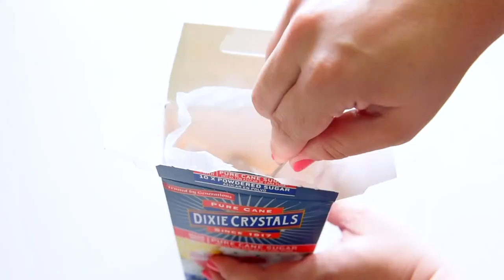How to Make Lemon Whipped Shortbread Cookies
Looking for a way to sweeten your summer as well as the holiday season? We have the perfect dessert recipe...Lemon Whipped Shortbreads! Whipped shortbread cookies are so light and fluffy in texture and taste. They are a classic holiday cookie, usually flavored with vanilla or almond extract and a few holiday sprinkles added on top. However, with this light and refreshing twist of adding lemon zest, these Lemon Whipped Shortbreads are ready for a spring or summer party or a celebration any time of year.